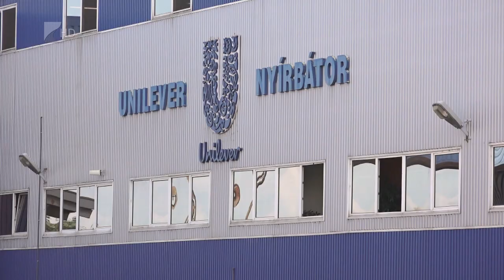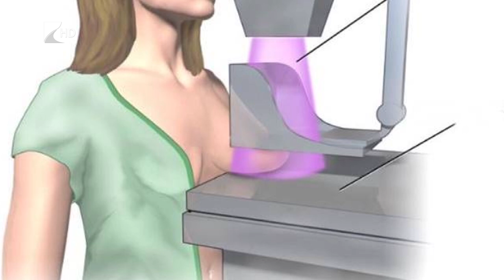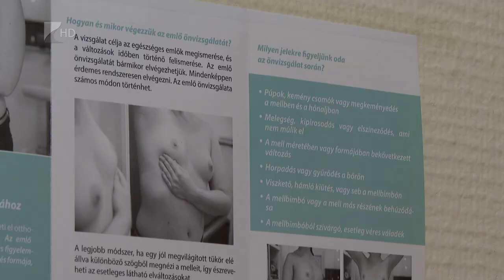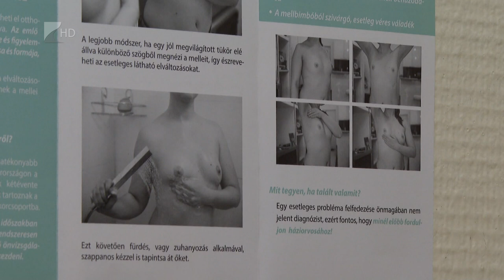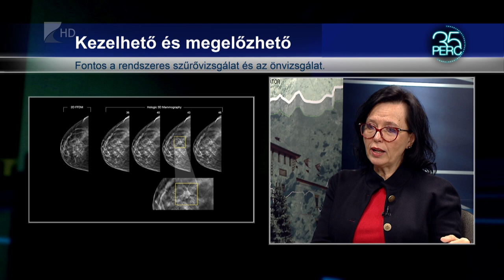35 PERC - 2024. október 16. szerda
Témák:
Mellrák –
Hazánkban évente 8000 új mellrákos megbetegedést diagnosztizálnak.
Mellrák –
A nők 7-10 százalékánál jelentkezik.
Kezelhető és megelőzhető –
Fontos a rendszeres szűrővizsgálat és az önvizsgálat.
Mellrák –
A kezelések után hajlamosabb a kiújulásra.